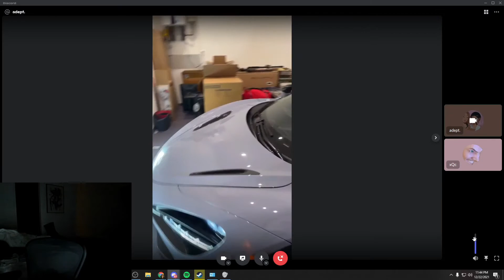XQC SHOWS HIS NEW 2022 MCLAREN